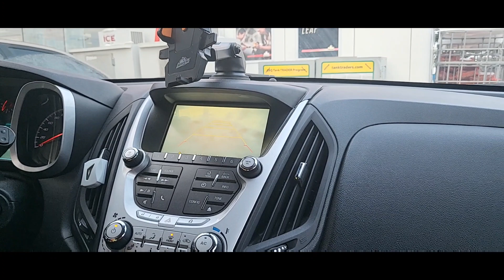AUTO CAR WASH HERE IN WINNIPEG, CANADA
AUTO CAR WASH HERE IN WINNIPEG,MB@TINZKY05 .
SO TODAYS VIDEO IM GOING TO SHARE HOW AUTO CAR WASH WORK.
HAPPY WATCHING..